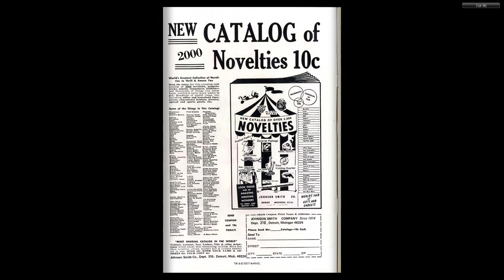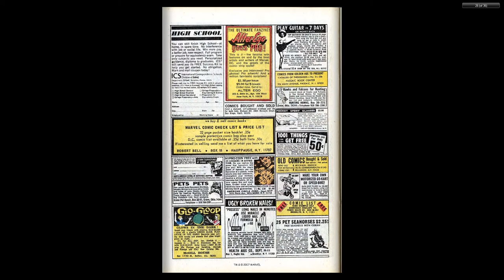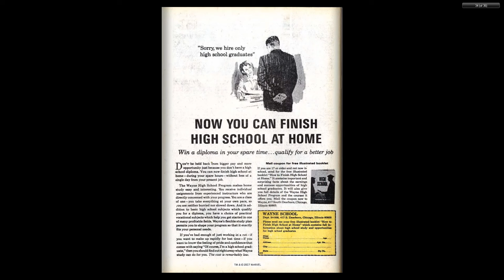197002 Incredible Hulk v1 124